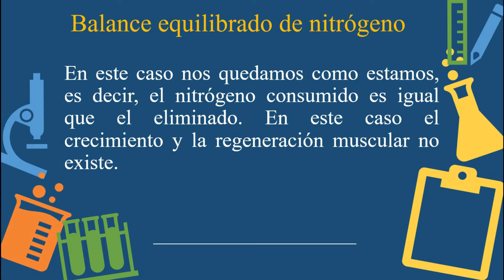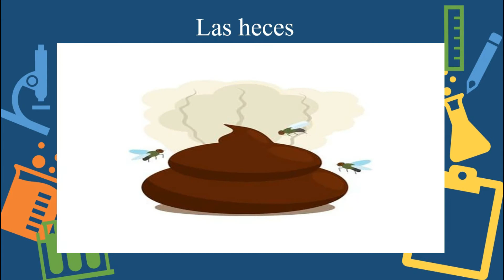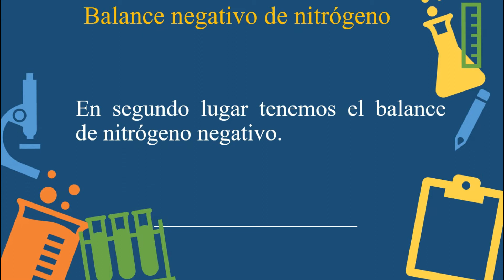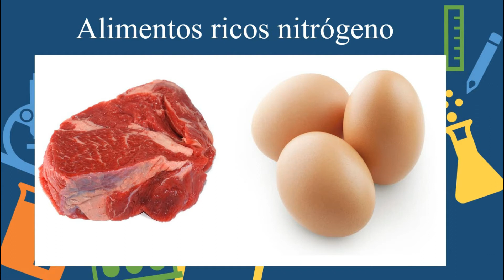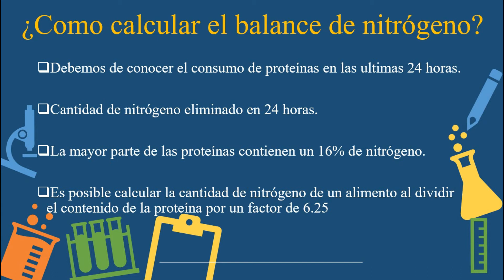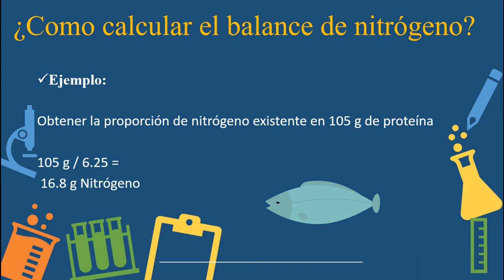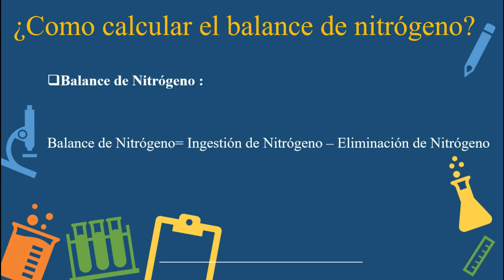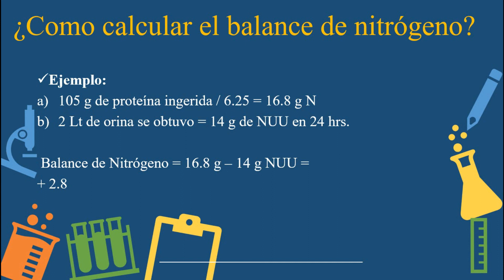BALANCE DE NITRÓGENO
¿Cómo saber si estas ganando o perdiendo Nitrógeno en tu cuerpo?
Esto te ayudará a saber como es tu ganancia de proteínas en tu cuerpo y si haces ejercicio es importante que sepas esto para obtener mejores resultados.